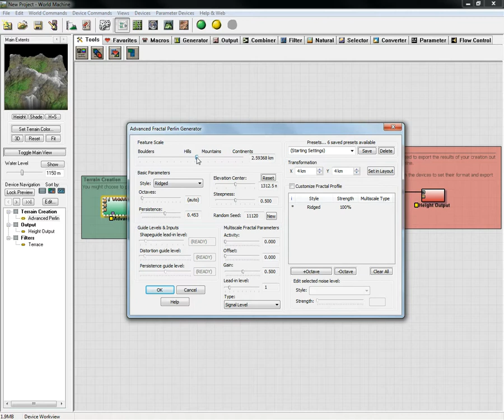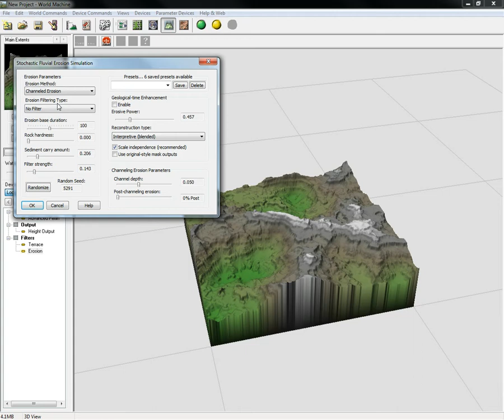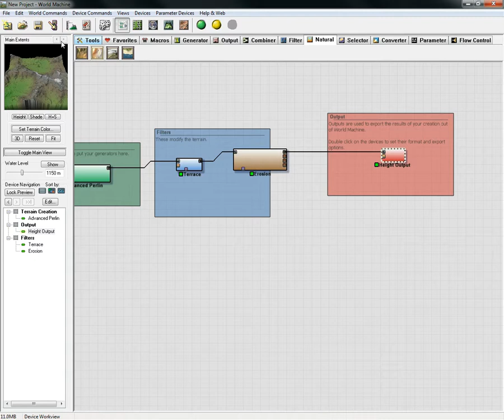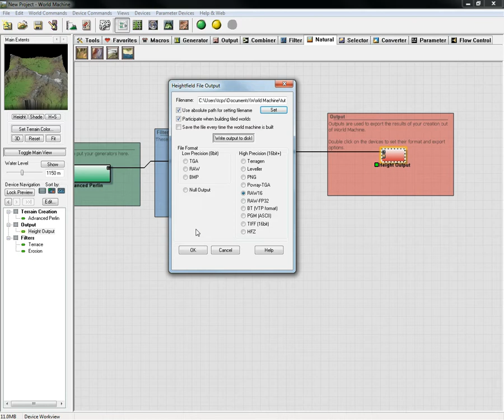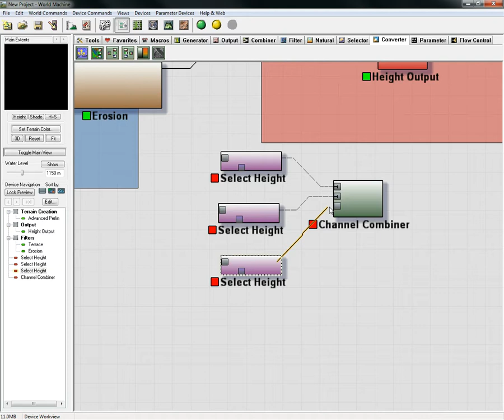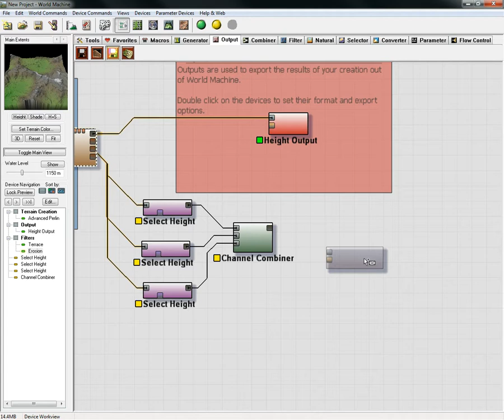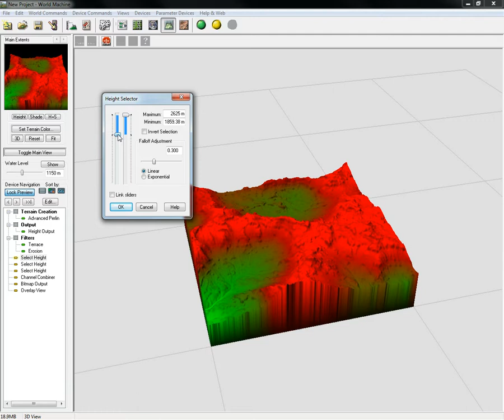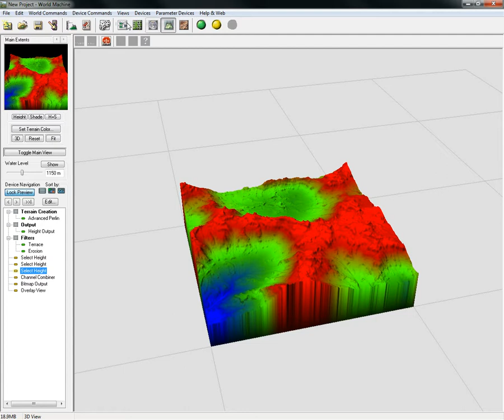Create a Terrian Height and Splat Map in World Machine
This video shows how to create a height map and splat map using World Machine to use in Unreal Engine 4.